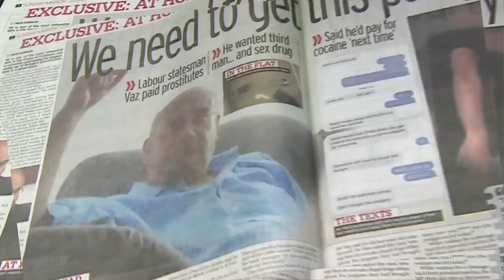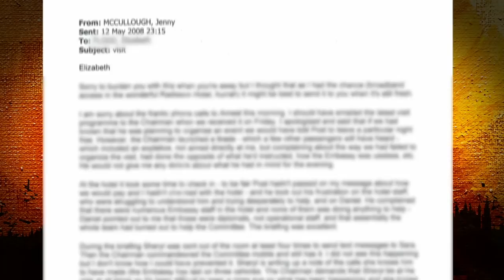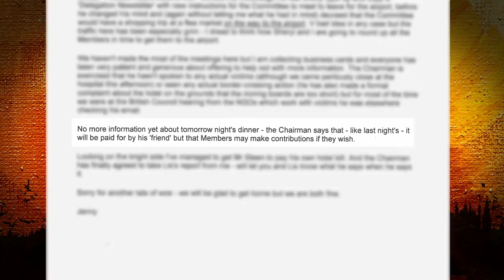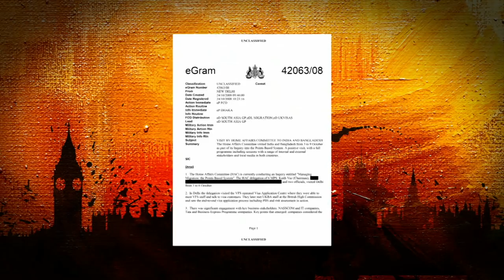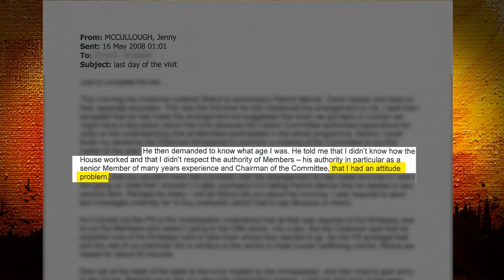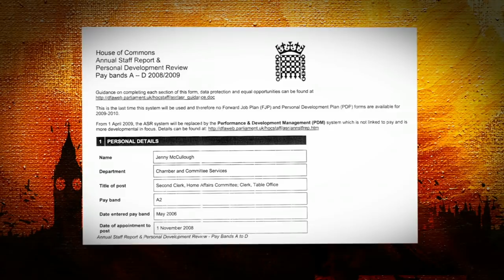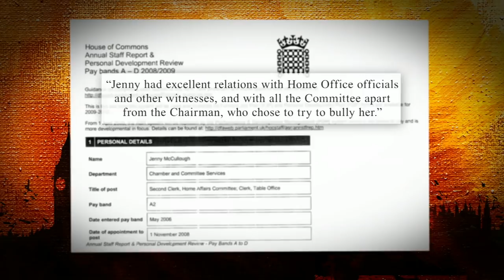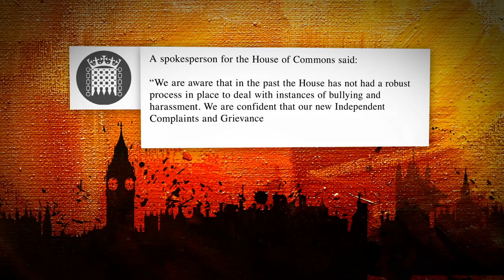Westminster bullying: Keith Vaz accused of bullying clerks - BBC Newsnight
Jenny McCullough has alleged that Keith Vaz MP said she was a poor clerk because she was not a mother.

She claims Mr Vaz "harangued" her about her fertility status during her career as a clerk. Mr Vaz denies all allegations.